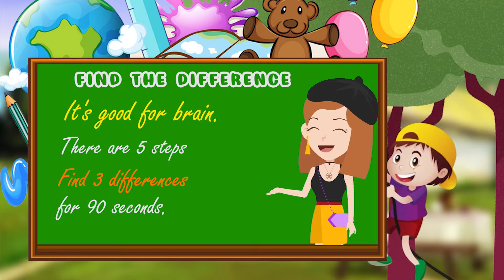Find the Difference | Challange Puzzle Game 113